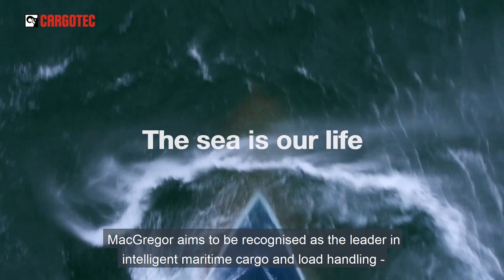Interview with the MacGregor President Michel van Roozendaal at Finnish Industrial days, OCT 2018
Interview with Michel van Roozendaal, President of MacGregor about MacGregor's strategy and operating environment during Finnish Industrial Days.

Cargotec organised an event for institutional investors and analysts together with KONE and Kemira in October 2018 in Singapore.